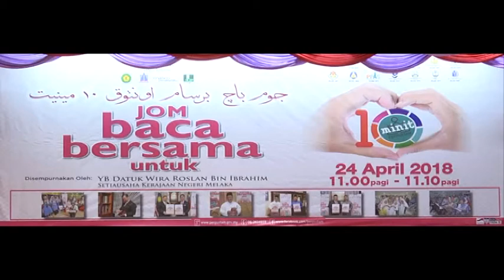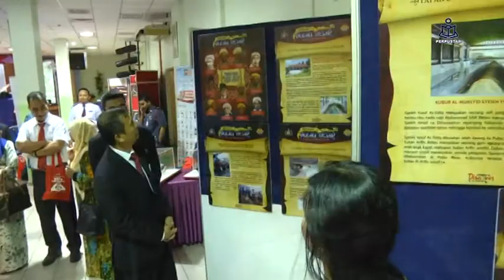Program Jom Baca Bersama Untuk 10 Minit Tahun 2018